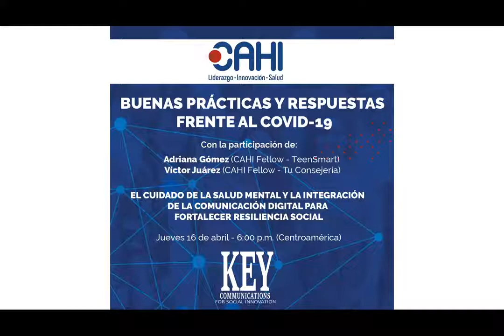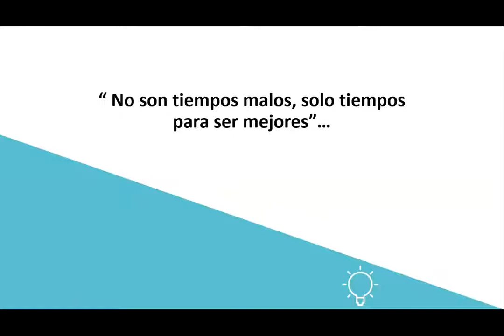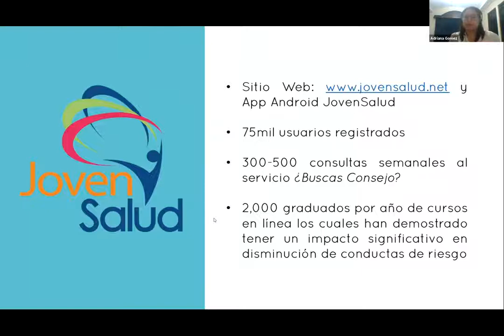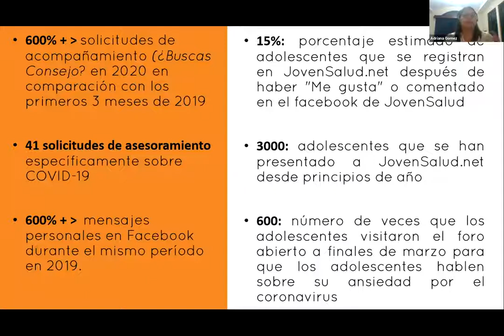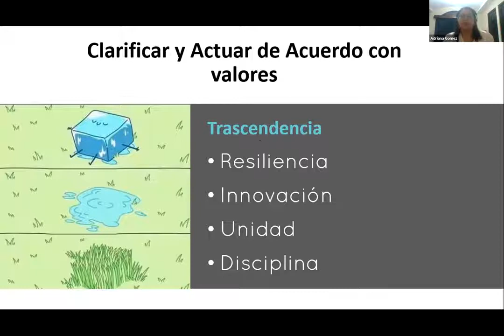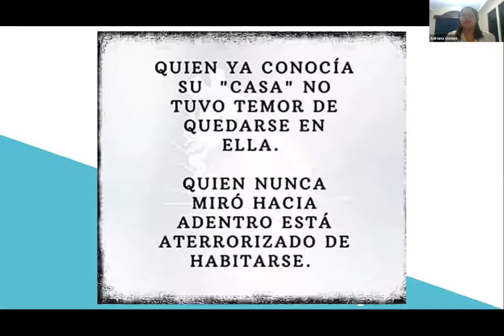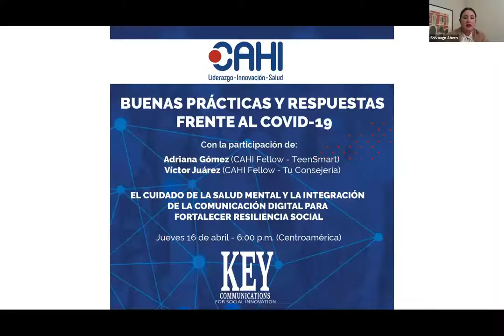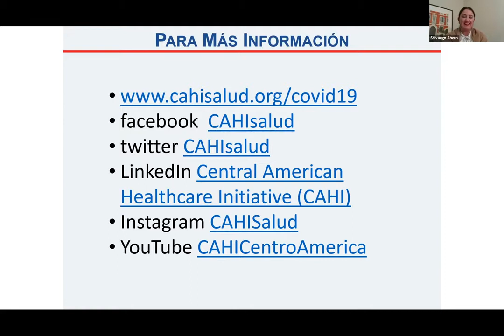Webinar El Cuidado de la Salud Mental y la Integración de la Comunicación